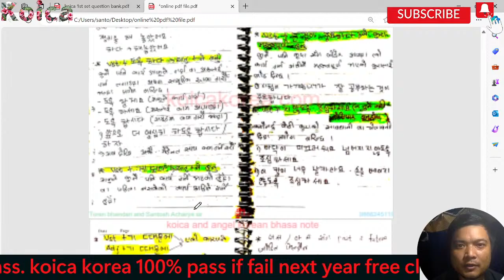9th eps basic book koica live note